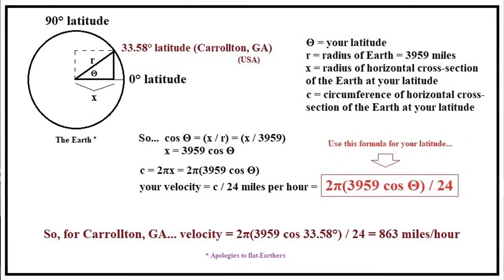Rollo May: The Discovery of Being, Lecture 3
This video focuses on how existentialists conceive of the truth of Being, with special emphasis on Heidegger's notion of "alethia," Kierkegaard's idea of "Subjective Truth..." and the perspectival nature of existential truths.